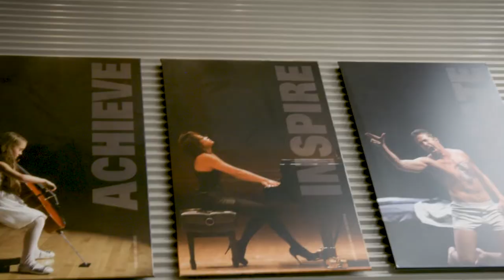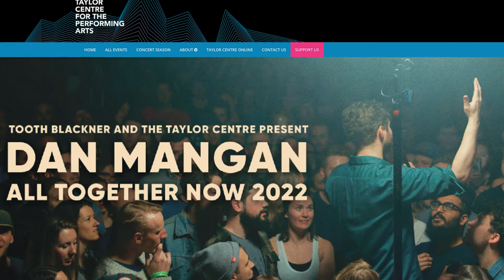Dan Mangan at the Bella Concert Hall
Dan Mangan performs at the Bella Concert Hall in April 2022 featuring a special collaboration with MRU Conservatory students on his song Lay Low.